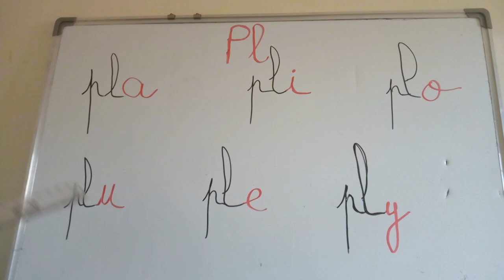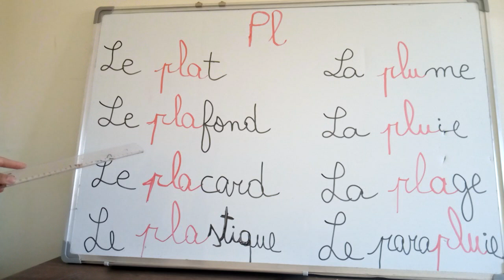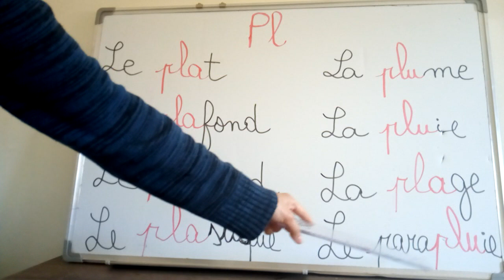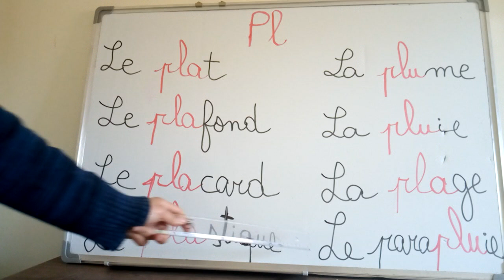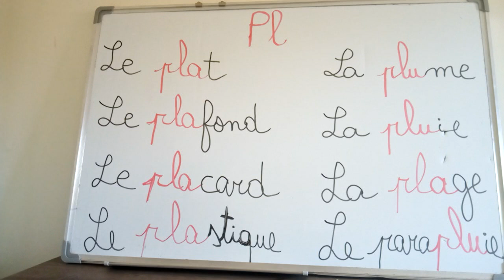Leçon 17- le son "PL"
lire le son "PL"